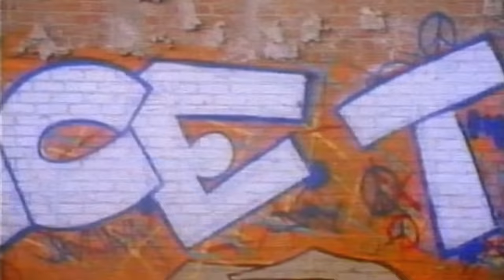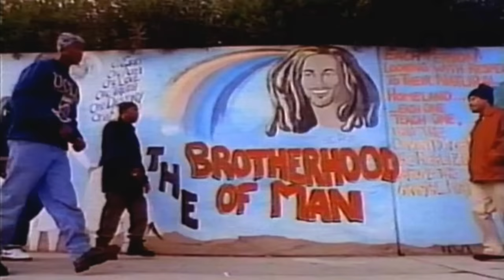Kam - Peace Treaty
From 1993 Album: "Neva Again"...[Artist info below].

Kam (born Craig A. Miller in Los Angeles, California) is an American political emcee known primarily among hip hop fans and music critics during the 1990s & early 2000s. He is regarded as one of the most respected & esteemed West Coast rap artists.

With his overt sociopolitical stance, somewhat rare for a West Coast rapper, Kam's angst-ridden brand of hardcore rap helped set the mark by which other socially-conscious emcees would be (and still are) judged.

His powerful sophomore release, Made in America was released to critical acclaim in 1995, although a lack of commitment due to his political stance by his label at the time, East West Recordings, eventually led to his departure.

He took some time off in the late '90s to pursue other interests before returning in 2001 with his indie release Kamnesia, an ambitious album that found him further engaging street audiences with a slight club-friendly appeal to his insightful rhymes.

Now Kam finds himself aligned with Guerrilla Funk Recordings, arguably the musical home best suited for him, and a long overdue official pairing with Paris, whose political leanings mirror his own almost identically.